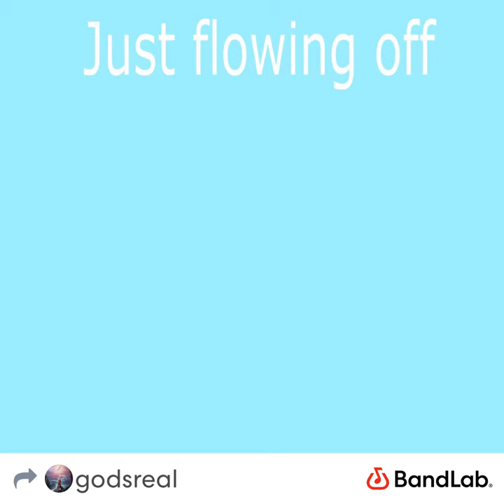Just flowing off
Just freestyling